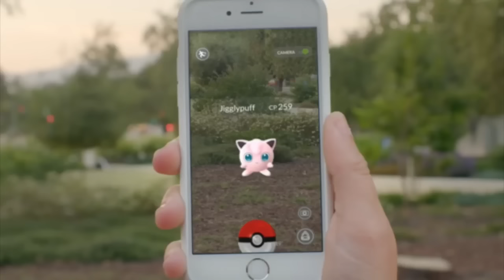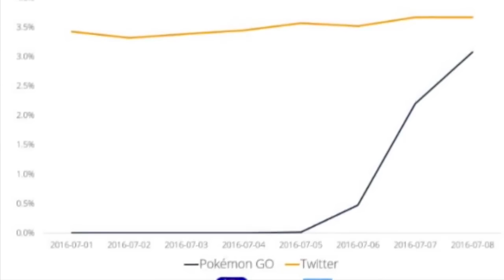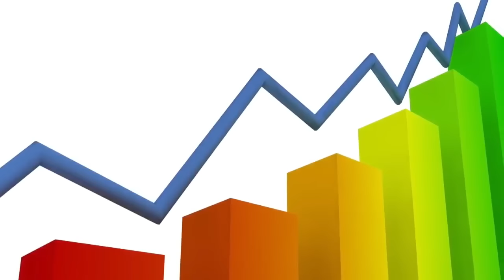SECRETOS Y CURIOSIDADES sobre POKEMON GO | Roberto11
Espero que les gusten los videos se hacen con mucho esfuerzo xD bueno disfruten :D

En este canal me dedico a subir series, Minecraft, Rocket League, Call Of Duty Zombies, Secretos y Curiosidades, Pokemon Go y Clash Royale entre otros así que no pierdas tiempo y suscribete :D

no busques mas mi mi video ;)

no busques mas mira mi video ;)